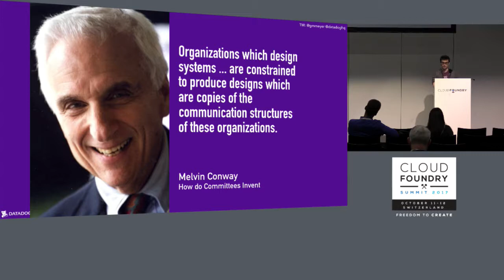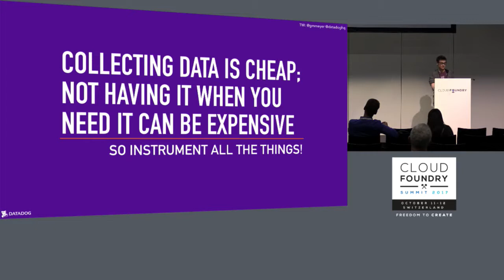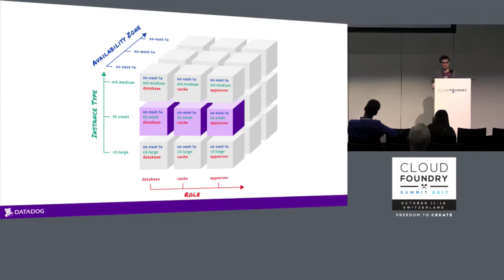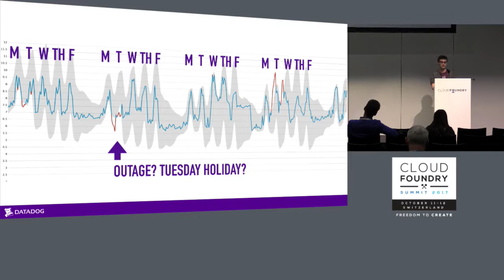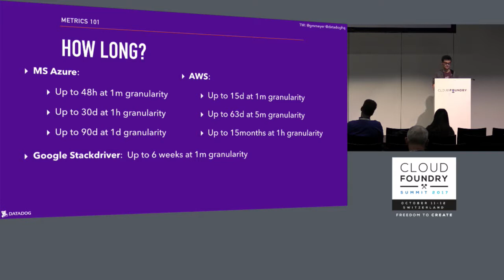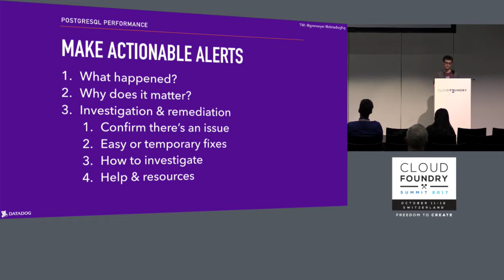Gold Sponsor Lightning Talk: Monitoring Your Cloud Foundry Cluster with Datadog - Greg Meyer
Gold Sponsor Lightning Talk: Monitoring Your Cloud Foundry Cluster with Datadog - Greg Meyer, Datadog

We rely on our monitoring to tell us when our services, Applications, or infrastructure diverge from “normal.” However, Orchestrators like Cloud Foundry and cloud providers have created a new world of dynamic infrastructure where normal is changing constantly, making it quite difficult to define. Join us as we share how Datadog's open source integrations with Cloud Foundry and help you see your cluster's health and performance.

About Greg Meyer
Greg is a Software Engineer at Datadog based in Brooklyn, NY. He primarily focuses Datadog's open source agent and its integrations. From orchestrators like Cloud Foundry to databases like Redis, Greg enjoys diving into and instrumenting new technologies.